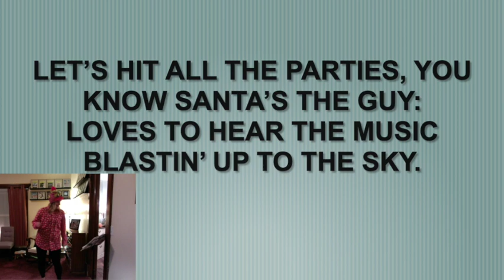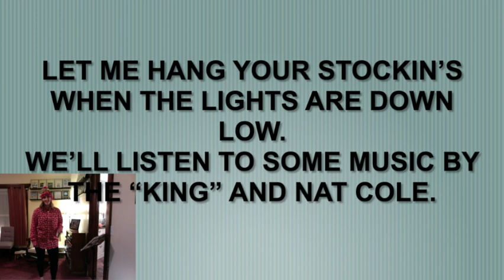2 In the Mood from Karaoke Christmas -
Rehearsal video Berlin Brothersvalley Elementary 2021